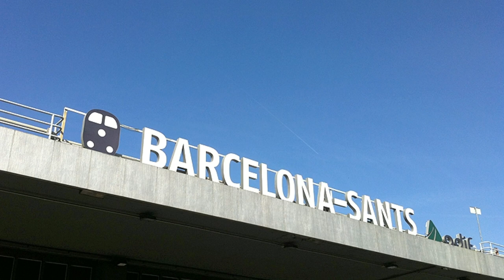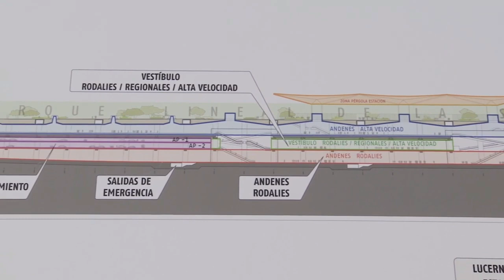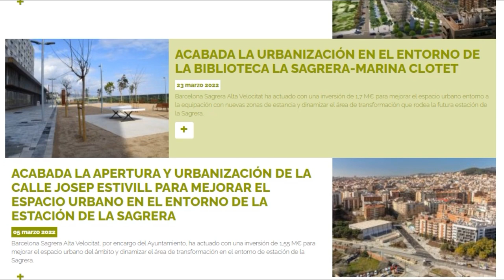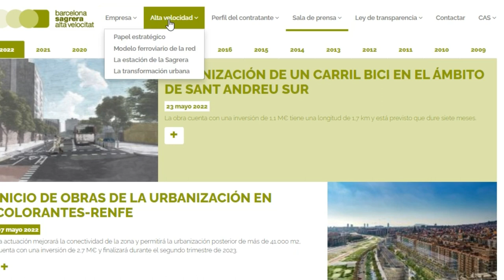👷🏼 IMPORTANTES AVANCES en las OBRAS de la Estación de La Sagrera 🚇 Barcelona / AVE / Sant Andreu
Es una OBRA COLOSAL que cambiará para siempre el mapa ferroviario y del transporte público de la ciudad de Barcelona, una mega estación que aunará cercanias, media y larga distancia, líneas de metro, alta velocidad y una estación de autobuses.
Y en este video te cuento todos los detalles de esta megaconstrucción.

LA SAGRERA:
Videos:
* No te pierdas esta Web para estar al dia de todo lo que se mueve en torno a la estación y el proyecto de LA SAGRERA